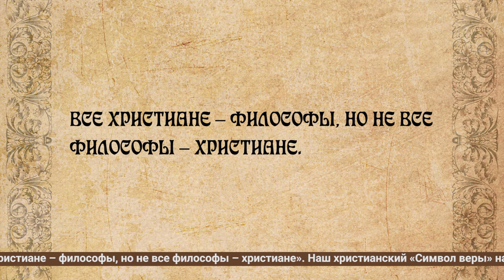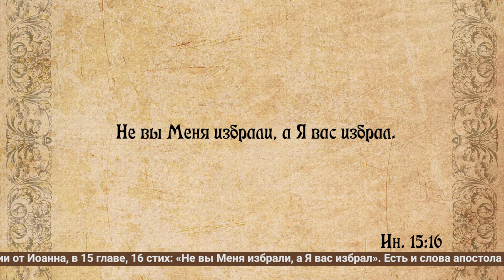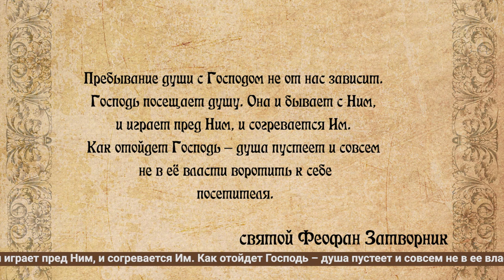Воскресная проповедь. Что значит для христиан слово «вера»?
Что значит для христиан слово «Вера»? Это дань традициям, привычка или основа мировоззрения, без которой не возможен диалог человека с Богом?